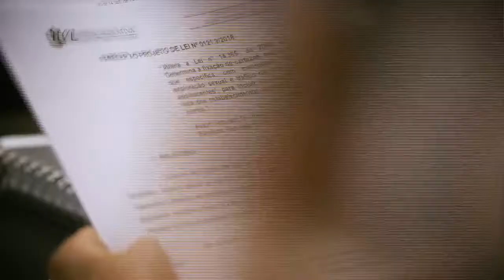Comissão de Finanças e Tributação - 14/04/21